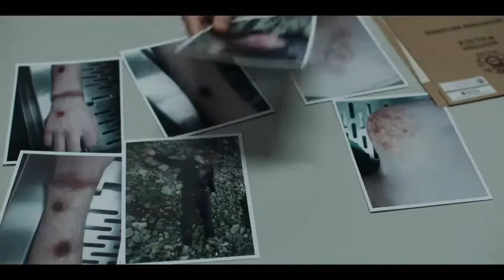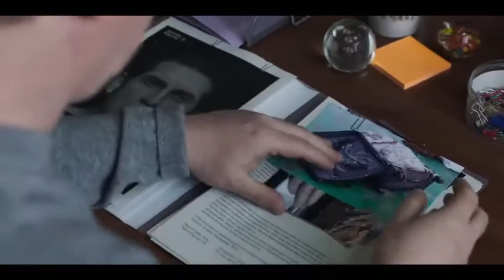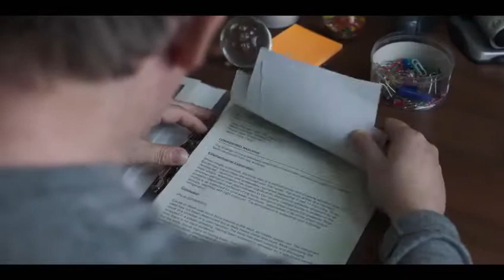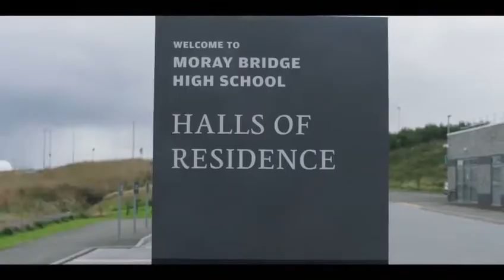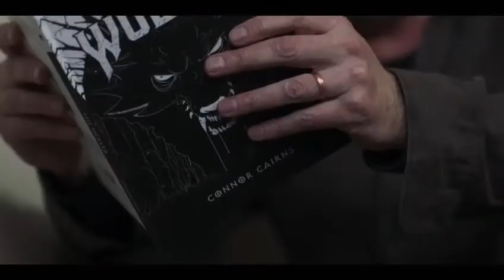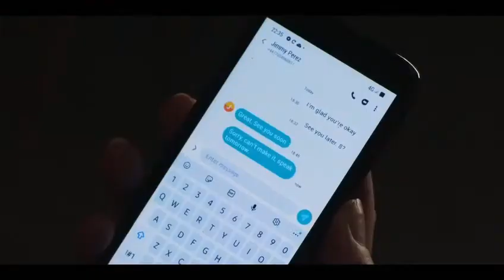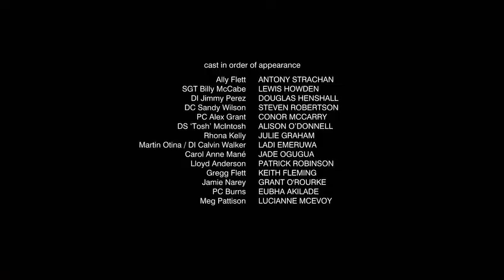Shetland Season S07E06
𝐍𝐄𝐖 𝐏𝐑𝐎𝐃𝐔𝐂𝐓 𝐃𝐑𝐎𝐏 😍 𝐓𝐇𝐄 𝐅𝐀𝐓 𝐁𝐋𝐀𝐒𝐓𝐄𝐑 𝐊𝐈𝐓 💥
Honestly the results I’ve seen from these sprays are CRAZY!🤪 This kit is 3 different sprays which work together 👌🏼
💥TRIM365:
(Liquid Lipo) Cuts off your appetite, kills
cravings for carbs, sugars, sweets and salts. Aids in accelerating weight loss.
💥E-CELL:
(Liquid Detox) Detox your body at a cellular
level. Cleanses liver, kidney, colon and other
organs. Flushes toxins and parasites that
cause you to hold on to unwanted weight!
💥CORE KETO:
(Liquid Belly Blaster) Stops excess fat
production. Increases serotonin, suppresses
emotional eating, turns fat into fuel, shreds
belly fat.
This kit is honestly INSANE,
Take a look at this video - it is AMAZING & explains in detail how these 3 sprays work together & literally help you lose weight ⬇️

These sprays are giving our customers such amazing results 👏 Are you ready for summer? ☀️ 👙🏖 Follow the link to order the Fat Blaster Kit